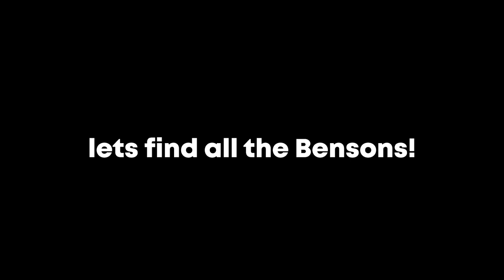what 1500+ hours of Beatboxing looks like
This video has some CRAZY REACTIONS to my BEATBOXING in RANDOM Overwatch lobbies.

Also other games you want me to beatbox on !

CLOSE TO 50k! OMG!!